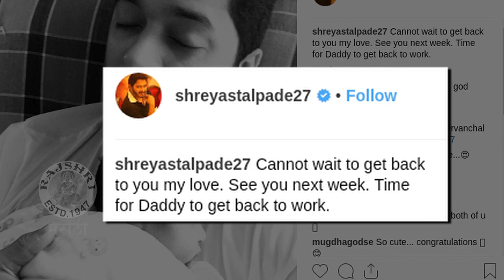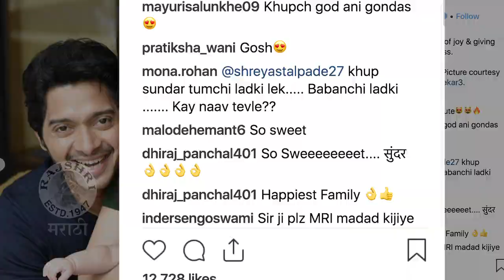Shreyas Talpade | श्रेयसच्या गोड मुलीचे फोटो पाहिलेत का? | Baaji, Pachhadlela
अभिनेता श्रेयस तळपदेने त्याची मुलगी आद्याचे फोटोज 'डॉटर्स डे' निमित्त इंस्टाग्रामवर शेअर केले आहेत.